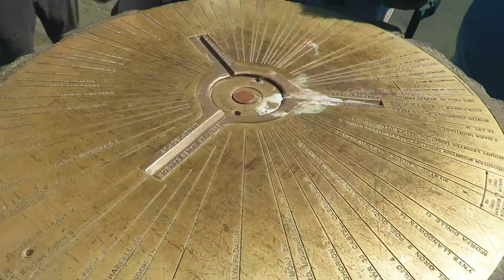Reaching the Summit of Mount Snowdon near Llanberis - Gwynedd, Wales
The Virtual Tourist Reaching the Summit of  Mount Snowdon near Llanberis - Gwynedd, Wales